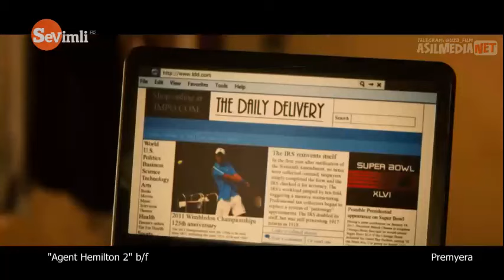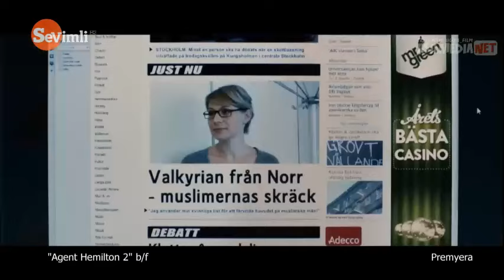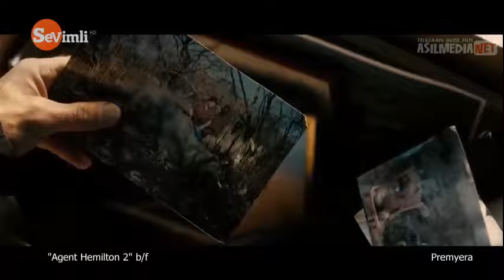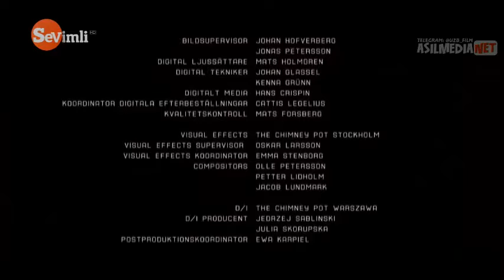Agent Hemiltin "O'girlangan qiz"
Hurmatli tomoshabinlar agarda sizlarga shunga oxshash yana bironta film kerak bolsa komentariyaga yozb qoldiring. Iloji boricha sizlar aytgan kinolarni qoyishga harakat qilaman.